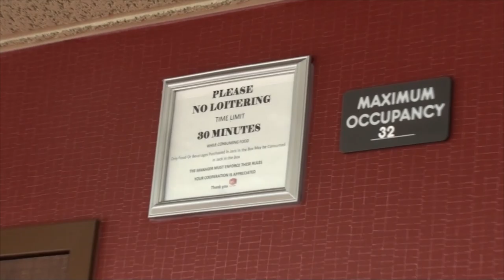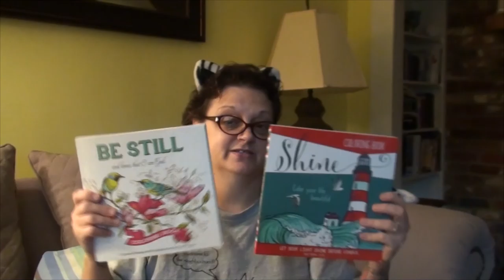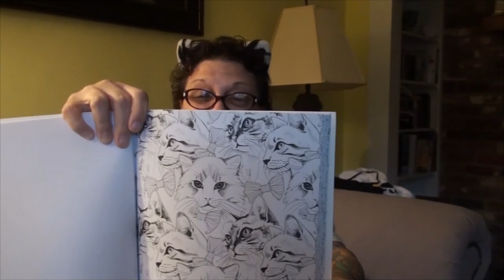PENCILS PENCILS AND MORE PENCILS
Kevin and Valerie go to Jack in the Box for lunch and then drive into Burbank to the nearest Hobby Lobby so Valerie can get more woodless pencils and coloring books with her $50 gift card she got for Christmas! Valerie returns the PrismaColor pencils to Michael's and gets them cheaper from Amazon!

                    Kevin: 49drummers
                    Megan: meganceciliacoyne